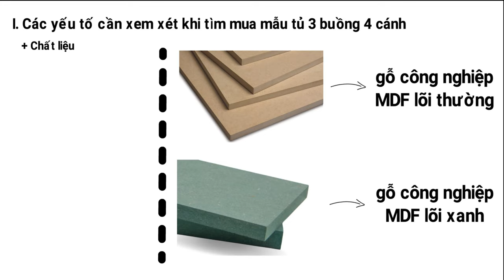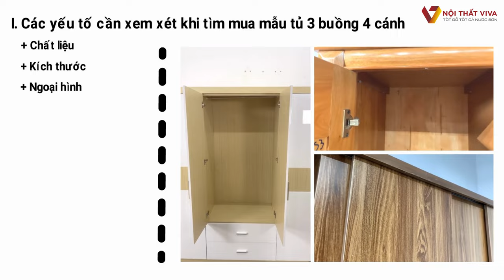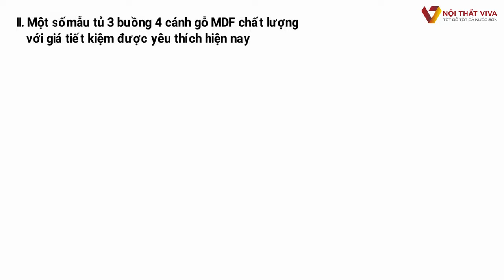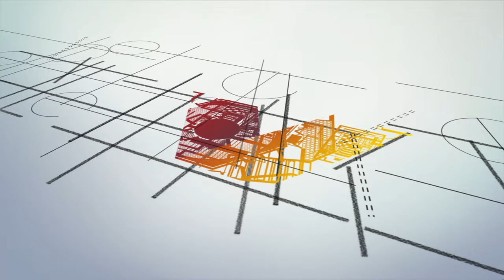Kinh Nghiệm Chọn Mua Mẫu Tủ 3 Buồng 4 Cánh “chuẩn Như Chuyên Gia”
Kinh Nghiệm Chọn Mua Mẫu Tủ 3 Buồng 4 Cánh “chuẩn Như Chuyên Gia” | Nội thất Viva

Trong rất nhiều mẫu tủ 3 buồng 4 cánh phổ biến hiện nay, liệu bạn đã biết cách chọn sao cho chuẩn? Dưới đây là Kinh nghiệm chọn mua mẫu tủ 3 buồng 4 cánh “chuẩn như chuyên gia đáng tham khảo dành cho bạn.
I. Các yếu tố cần xem xét khi tìm mua mẫu tủ 3 buồng 4 cánh
Trong các ngôi nhà hiện đại, tủ quần áo thuộc nhóm nội thất phòng ngủ không thể thiếu. Riêng về mẫu tủ 3 buồng 4 cánh, bên cạnh chức năng, hiệu suất sử dụng lớn, những mẫu tủ áo này còn cải thiện tính thẩm mỹ cho bất kỳ phòng ngủ nào.
Khi mua sản phẩm, những yếu tố cơ bản luôn cần được xem xét, bao gồm:
+ Chất liệu
Một chiếc tủ áo 3 buồng 4 cánh nhẹ và bền luôn là ưu tiên hàng đầu của các gia đình hiện đại ngày nay. Vật liệu được sử dụng phổ biến nhất là ván gỗ MDF phủ Melamine dày từ 12mm trở lên có sự cứng cáp, tuổi thọ ổn định.
Song song đó, chất liệu gỗ tự nhiên như Sồi Nga, Xoan Đào, Hương Xám… đã qua xử lý, chế tác gọn gàng, thanh lịch cũng được nhiều người đánh giá cao.
+ Kích thước
So với mẫu tủ 3 buồng 4 cánh gỗ tự nhiên thì các mẫu tương tự sử dụng chất liệu gỗ MDF có kích thước nhỏ hơn, khoảng 1m6 – 1m8.
Vì thế, bạn nên xem xét không gian trống trong phòng để có sự lựa chọn phù hợp.
+ Ngoại hình
Mẫu tủ 3 buồng 4 cánh là một trong những món nội thất chính thu hút sự chú ý. Chiếc tủ áo dễ dàng gây được ấn tượng, giúp nâng cao diện mạo căn phòng.
Nếu chọn thiết kế bắt mắt, bạn chỉ cần bổ sung thêm một số sản phẩm decor phòng ngủ nhỏ nhỏ, xinh xinh theo sở thích của mình.
+ Nội thất bên trong
Các chuyên gia nội thất gỗ luôn khuyên bạn nên mua mẫu tủ 3 buồng 4 cánh được phân chia khoa học và có đủ không gian để sắp xếp quần áo cũng như các vật dụng cần thiết hàng ngày khác.
Các phụ kiện, chi tiết đi kèm như bản lề, ray trượt, tay nắm, ổ khóa, thanh treo… phải là vật liệu chất lượng tốt, hoạt đồng bền bỉ, lâu dài.
Các góc cạnh được lắp đặt cẩn thận, không có khoảng hở kém thẩm mỹ.
+ Giá cả
Đây là một trong những yếu tố quan trọng nhất. Chọn phương án đầu tư mẫu tủ 3 buồng 4 cánh dựa theo ngân sách tổng thể của bạn.
Tuy nhiên, dù chọn mua tủ quần áo gỗ nào thì cũng nên đảm bảo giá rẻ đi đôi với chất lượng để tránh tình trạng “tiền mất tật mang”, chưa dùng được bao lâu đã xuống cấp, ọp ẹp.
II. Một số mẫu tủ 3 buồng 4 cánh gỗ MDF chất lượng với giá tiết kiệm được yêu thích hiện nay
Tủ Gỗ Công Nghiệp 4 Cánh Trắng Màu Vàng + 2 Hộc Kéo Đẹp Giá Rẻ

Tủ Quần Áo Gỗ Công Nghiệp 4 Cánh Màu Nết Phối Trắng Nhấn Chỉ Đối Xứng Đẹp

Tủ Quần Áo Cửa Lùa 4 Cánh Gỗ MDF Melamine Màu Óc Chó Đẹp Giá Rẻ

III. Mẫu tủ 3 buồng 4 cánh gỗ tự nhiên cao cấp, giá “mềm”
Tủ Quần Áo Gỗ Đinh Hương 4 Cánh Hiện Đại Bền Đẹp

🏠 Showroom 1: 160C Trường Chinh, P.12, Q.Tân Bình, Tp.HCM
🏠 Showroom 2: 606 Nguyễn Văn Quá, P.Đông Hưng Thuận, Q.12
🏠 Xưởng sản xuất: 551/156 KP7, phường Hiệp Thành, Q.12, Tp Hồ Chí Minh
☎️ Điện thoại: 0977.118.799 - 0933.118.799